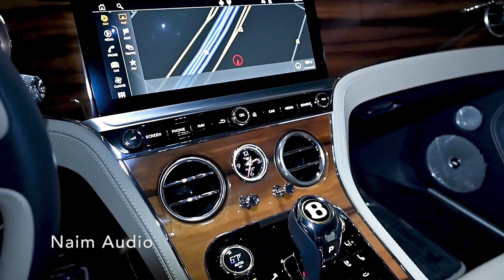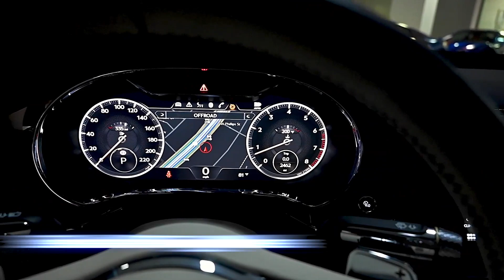2020 Bentley Continental GT W12 Extreme Silver LT1455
This is a smoke-free Carfax certified 2020 Bentley Continental GT W12  equipped with a 6.0L 626HP W12 engine and an 8-speed A/T (auto & sport shift) transmission with AWD.

This car is finished in a gorgeous Extreme Silver exterior color and a Blue and White Leather interior.

This Continental GT W12 comes very well optioned including:
+Refrigerated Cooled box located in the Glovebox
+Rear camera
+Embroidered Bentley Emblems to Seat Facings
+Power adjust / heated / cooled & message function front seats
+Bluetooth
+Sirius satellite radio
+Naim Audio
+Park assist sensors F/R
+Soft close doors
+Chrome Grille
+Bentley 3-Year Tracker System
+Carbon Fiber Accents Exterior
+Wood Interior accents